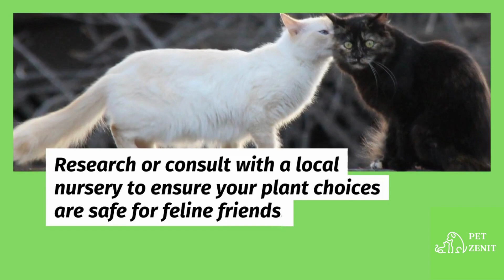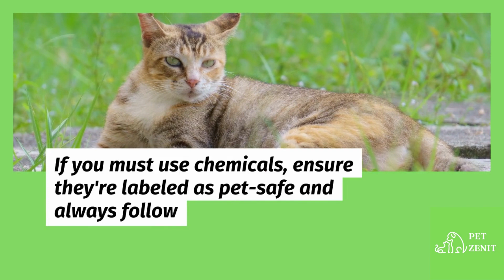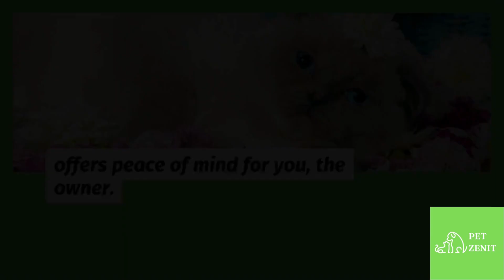Creating a Cat Safe Garden A Comprehensive Guide for American Pet Owners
Unlock the secrets to crafting the perfect cat-safe garden with our comprehensive guide, ensuring your feline friend can explore, play, and relax in a secure and stimulating environment outdoors. 🐱🌷

🌿 Why Choose Non-Toxic Plants?
Discover the beauty of a garden, ensuring all plants are non-toxic and safe for your curious cat to explore without risk.

🚧 Securing Your Garden’s Boundaries:
We’ll navigate through the essentials of cat-proof fencing and containment systems, ensuring your cat remains safely within the confines of your garden.

🏡 Offering Sheltered Spots:
Delve into the importance of providing cozy and sheltered spots for your cat to relax and observe their lush surroundings.

🎉 Creating Stimulating Play Areas:
Learn how to keep your cat entertained and active with interactive and exciting play areas tailored to their playful nature.

⚗️ Avoiding Harmful Chemicals:
Explore alternative, cat-safe options for maintaining a pest-free garden without resorting to potentially harmful chemicals.

💦 Ensuring Fresh Water Availability:
Understand the critical importance of fresh water, especially during the warmer months, and how to safely provide this.

🚨 Potential Hazards and How to Avoid Them:
Protect your cat by identifying and mitigating potential garden hazards that could pose a risk to their adventurous spirit.

👀 Keeping an Eye on Your Kitty:
Learn the importance of regular monitoring, ensuring your cat remains safe and happy while enjoying the great outdoors.

🎥 Watch and Learn:
Through our guide, American pet owners can create a haven for their cats, ensuring safety without sacrificing fun and stimulation. A cat-safe garden isn’t just a paradise for your pet but also provides peace of mind for you, the owner.

Check out our blog in which a new article about our 4-legged friends will be released every day!